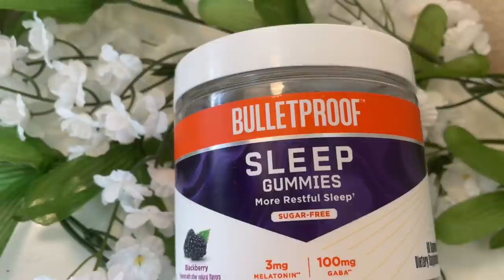AUGUST 2021 BEAUTY FAVORITES AND ONE CONTROVERSIAL FAIL | Risa Does Makeup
August 2021 Favorites and Fails -Thank you for clicking on my video! As I do at the end of every month, I'm sharing some fantastic beauty favorites, and this month I have one disappointing fail, that I know many of you will NOT agree with! (hence why I called it controversial!)

Uncommon James
Kendra Scott